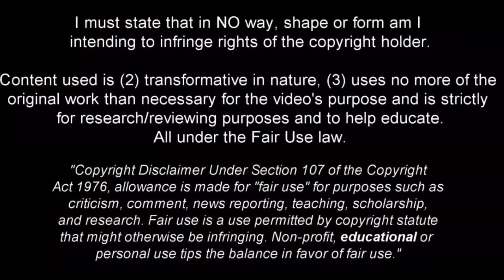Alberto Moleiro | Spanish wonderkid 2022 •